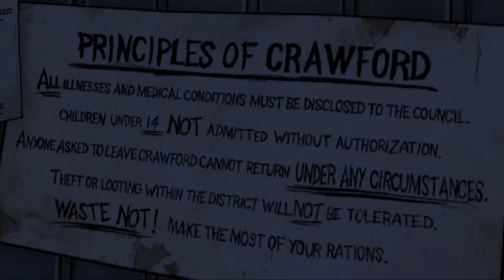Let's Play - The Walking Dead Episode 4 AROUND EVERY CORNER [GERMAN] # Part 6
Let's Play - The Walking Dead Episode 4 Walkthrough Gameplay with Commentary